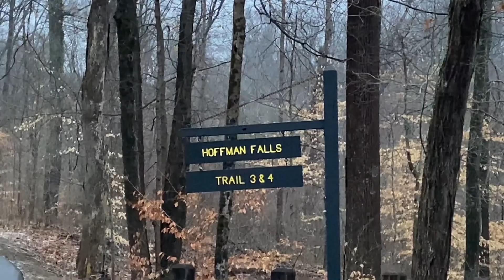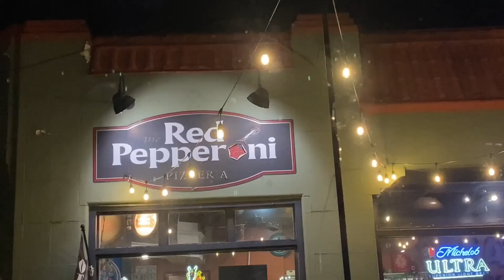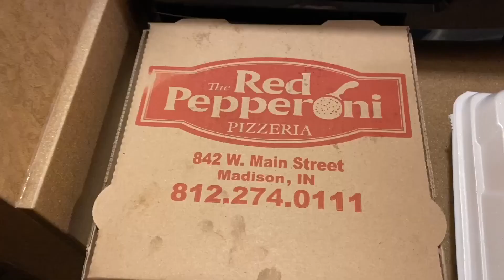Shooting Waterfalls Photos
Vlog of small adventures and rolling into deadlifts
Camera Gear
iPhone 11
Canon 530 HS
Manfrotto Tripod
Phone Mount
DJI Mavic Mini
Power Bank
Rode Video Mic
Mic Wire for IPhone